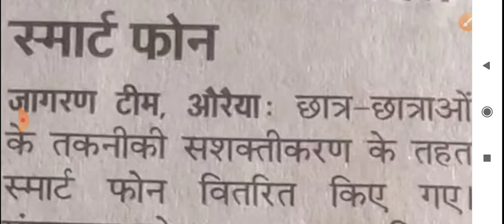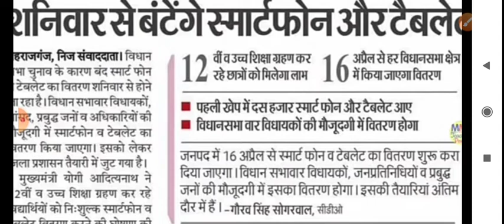टेबलेट 📲📱वितरण कॉल रिकॉर्डिंग|Tablet yojana latest news|Tablet yojana up government|uptablet 2021-22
टैबलेट📱 वितरण कॉल रिकॉर्डिंग |Tablet yojana latest news | Tablet yojana up government 2021-22
tabela samart phone list freetabletyojana laptopnews freetablet2021up student_newsteblet smartphone News//today smartphone teblet news ||freetabletyojana |laptopnews
teblet smartphone list //teblet smartphone news ||freetabletyojana | laptopnews ||बलेट
फ्री टेबलेट स्मार्टफोन | uplaptopyyojna |laptopnews |

मुख्यमंत्री मोबाइल वितरण योजना

टैबलेट योजना लिस्ट

टेबलेट वितरण कब शुरू होगा?
टेबलेट स्मार्टफोन वितरण शुरू | teblet smartphone list update | freetabletyojana | टेबलेट वितरण कब listफ्री टेबलेट स्मार्टफोन वितरण/teblet smartphone update t#फ्रीटेबलेट वितरण

up.gov.in tablet registration

UP Tablet Yojana Online Form 2021

Pradhan mantri Smartphone Yojana Online Form 2021

up.gov.in:free tablet

UP Free Smartphone Yojana List 2021

Free Tablet Registration Form

namo tablet yojana 2020-21 last date

UP Free Smartphone Yojana 2021 Sarkari Result

फ्री टेबलेट कैसे मिलेगा?
Smart phone & teplet list pdf  teligarm group join kare

टैबलेट की लिस्ट कैसे देखें?teblet
टेबलेट स्मार्टफोन बितरण पर आदेश/freetabletyojana
samart phone teblet big news/freetabletyojana
smartphones today list#laptopnews
smartphones teblet massage aaya/teblet smartphones bitrad list massage// टेबलेट स्मार्टफोन बितरण
free smartphones list //ईकानास्टेडियमलखनऊ//fret fhone
smart phone list//free tablet up government//फ्री टेबलेट स्मार्ट फ़ोन लिस्ट/upyogi
student_news smart phone list
freetabletyojana UP Free Tablet| UP Free Smartphone|UP Free Tablet New Update| y News update#uptablet

टेम्पलेट स्मार्ट फोन बितरण लिस्ट /leptop & smart fon list jari / UP government smart fon leptop list
#,freeuptablettodaynews
tablet yojna up government registration
tablet yojna up government 2021 kab milega
tablet yojna up government 2021 last date
tablet yojna